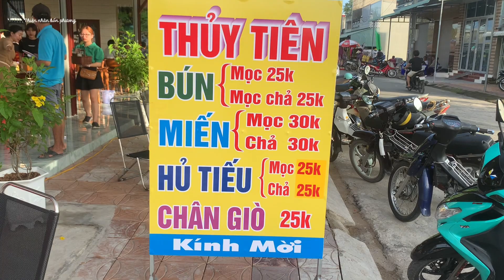KHÁM PHÁ QUÁN ĂN- BÚN MỌC -món mới lạ -khu vực-rất nhiều người đến#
Quán ăn Bún Mọc mới rất nhiều người thích,cảm ơn các bạn đang xem và ủng hộ#quananbunmoc#thiennhanbonphuong